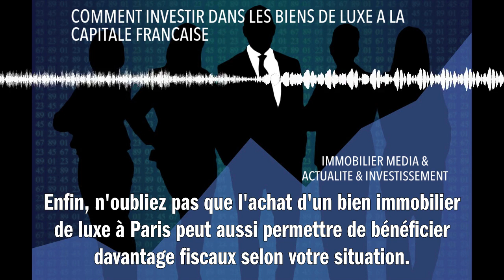COMMENT INVESTIR DANS LES BIENS DE LUXE A LA CAPITALE FRANCAISE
Investir dans l'immobilier de luxe à Paris nécessite une approche stratégique. Il est essentiel de bien identifier le quartier et le type de bien correspondant à votre budget et vos attentes. Les quartiers comme le 16ème arrondissement, Saint-Germain-des-Prés ou encore Le Marais sont très prisés. Faites-vous accompagner par un expert immobilier pour optimiser votre recherche et s'assurer de la rentabilité de votre investissement. Il est aussi recommandé d'étudier les perspectives d'évolution du marché, en tenant compte des projets d'urbanisme futurs. Enfin, n'oubliez pas que l'achat d'un bien immobilier de luxe à Paris peut aussi permettre de bénéficier d'avantages fiscaux selon votre situation.